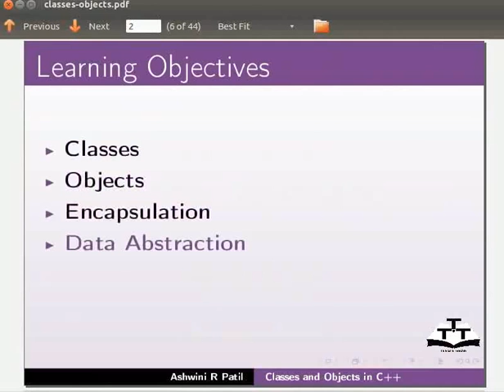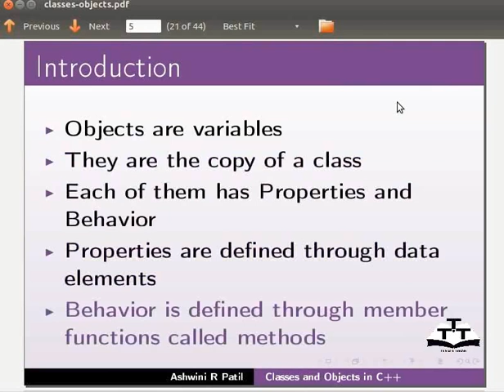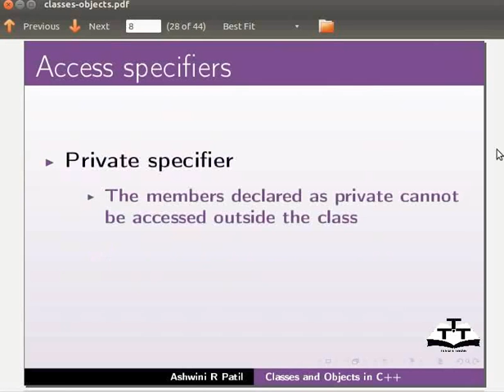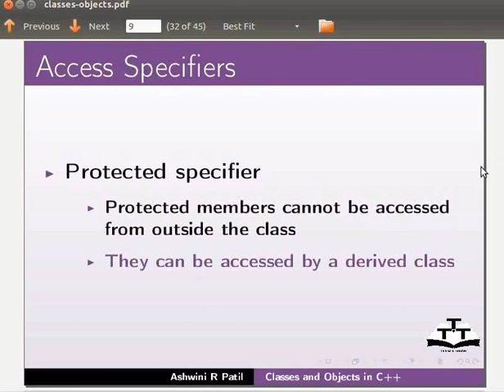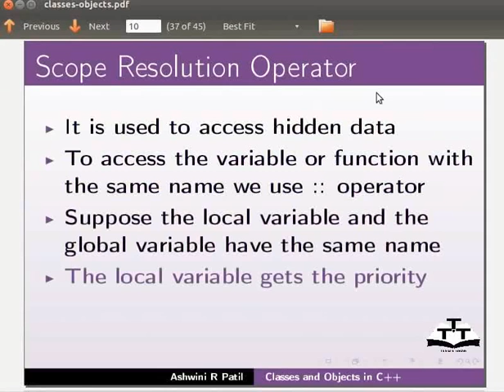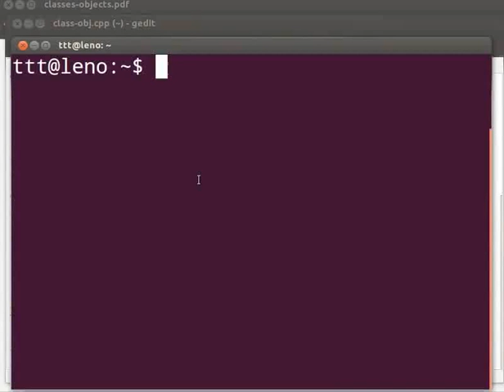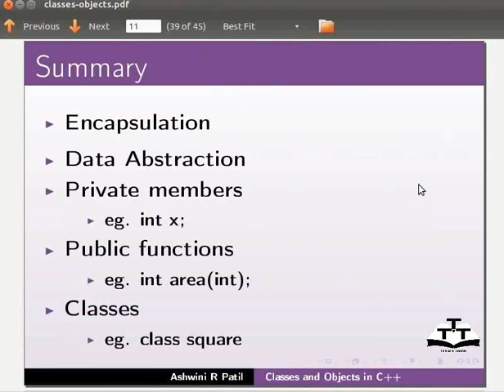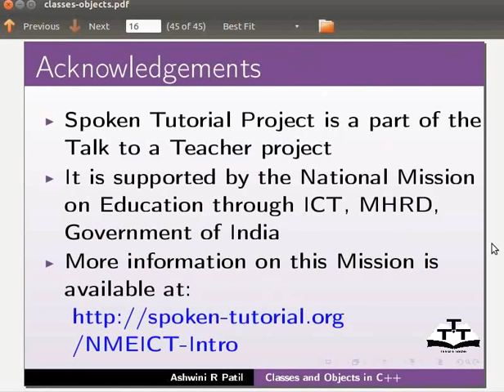Classes And Objects - Kannada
C++ ನಲ್ಲಿಯ ಕ್ಲಾಸ್ ಗಳು ಮತ್ತು ಒಬ್ಜೆಕ್ಟ್ ಗಳು
ಕ್ಲಾಸ್ ಗಳನ್ನು ಡಿಫೈನ್ ಮಾಡುವದು
ಕ್ಲಾಸ್ ಅನ್ನು ಕ್ರಿಯೇಟ್ ಮಾಡಲು
ಒಬ್ಜೆಕ್ಟ್ ಗಳನ್ನು ಡಿಫೈನ್ ಮಾಡುವದು
ಕ್ಲಾಸ್ ನ ಒಂದು ಒಬ್ಜೆಕ್ಟ್ ಅನ್ನು ಕ್ರಿಯೇಟ್ ಮಾಡಲು
ಮೆಂಬರ್ ಫಂಕ್ಶನ್ ಗಳು
ಫಂಕ್ಶನ್ ಅನ್ನು ಕ್ರಿಯೇಟ್ ಮಾಡಲು
ಎನ್ಕ್ಯಾಪ್ಸುಲೇಶನ್
ಡೇಟಾ ಆಬ್ಸ್ಟ್ರಾಕ್ಶನ್